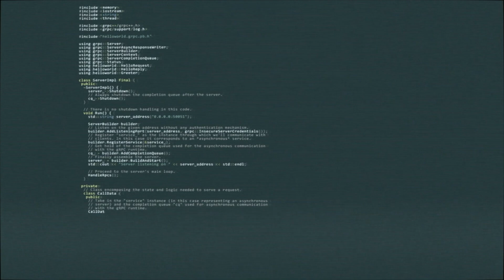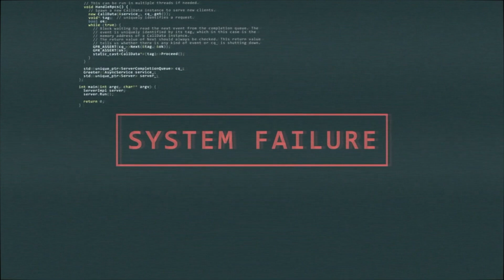10 Interesting Scientific Discoveries for April, 2024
10 Interesting Scientific Discoveries for April, 2024